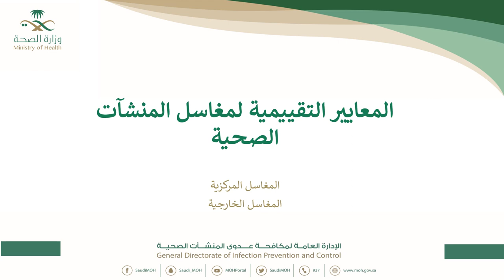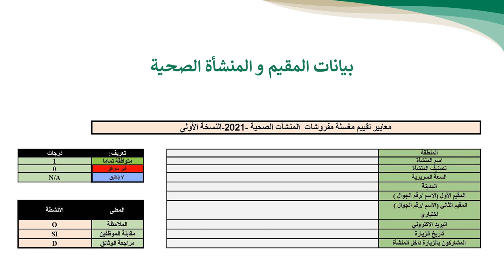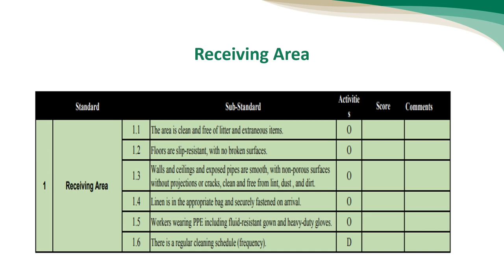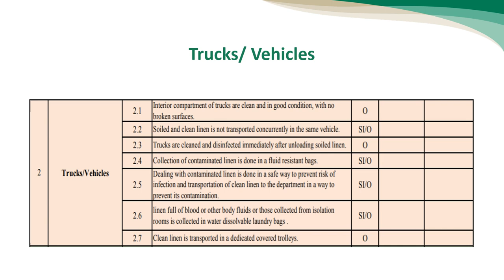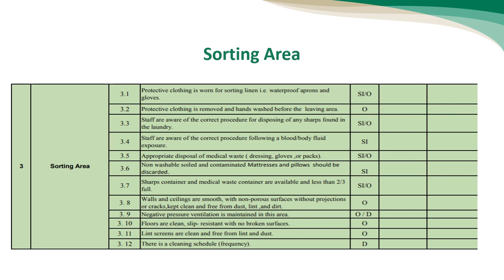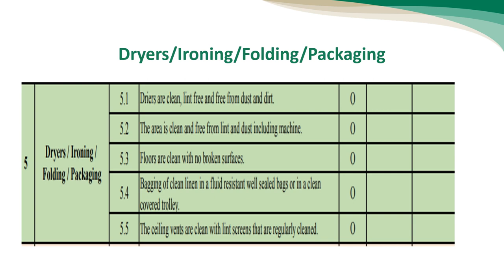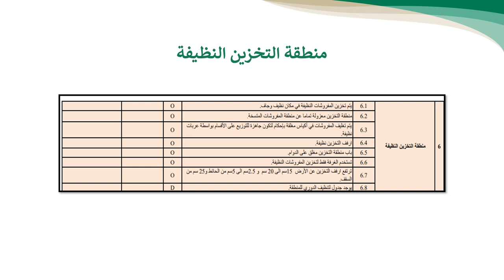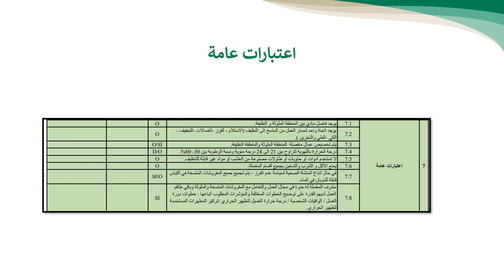محاضرة معايير مكافحة العدوى لاقسام المغاسل الطبيه في المنشآت الصحية